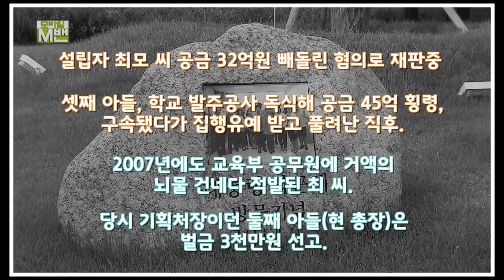[대구MBC뉴스] 모바일 M밴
내용: 모바일 M밴 - 이시정 M밴지기